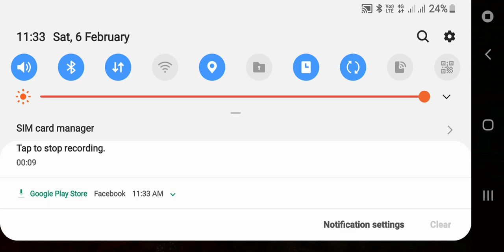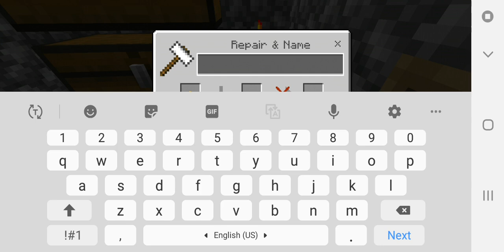play in baby mode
and onother episode i make tree house